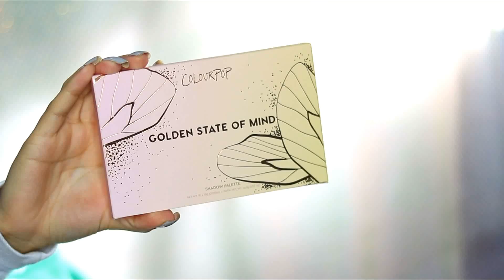Colourpop Golden State Of Mind Eyeshadow Palette | SWATCHES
Just got this baby at SEPHORA. thanks to my amazing friend for the early Birthday Gift Card. xoxo